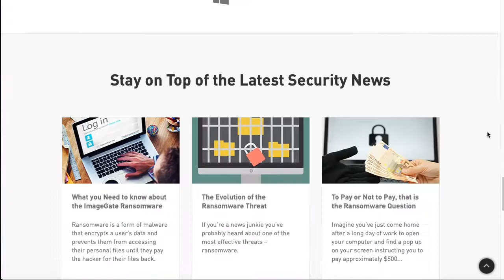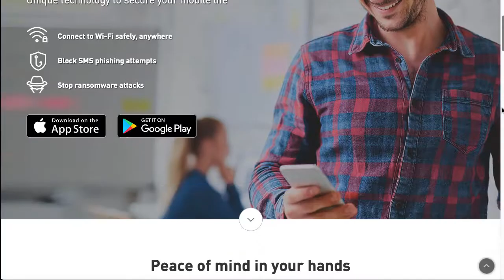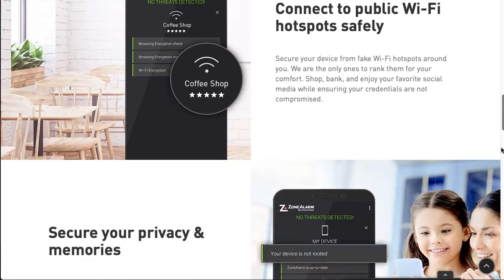How to get ZoneAlarm 60% off coupon discount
ZoneAlarm is a popular company which offers security software to safeguard users’ devices from various cyber threats. It provides a wide range of products, including antivirus protection, spyware removal and email virus scans etc. For malware protection, there are ZoneAlarm Anti-Ransomware, Extreme Security, Pro Antivirus+Firewall, and Pro firewall to choose. It starts from $1.95 USD per month. To give you the best protection, ZoneAlarm utilizes the advanced technology to develop solid security solution. It has antivirus and spyware scan engine catch and stop threat before they can damage your system. Their expert team monitors online traffic for suspicious activities, so they are able to detect and block threat quickly. Every time they capture a malware sample, they analyze it. They push out an update to enable their users to fight against the latest threat. The advanced firewall helps users block malicious programs effectively. ZoneAlarm offers download protection. When you download software, song, or video off the Internet, malware can come along. This security software analyzes downloads and alerts you with a red flag once it detects malicious items. Besides, it has anti-spam filter which prevents scam and phishing links from reaching your personal and business inbox. ZoneAlarm is able to fight against famous ransomware like Petya while many security programs fail to stop it. It catches and stops ransomware before they encrypt or corrupt victims’ important files to avoid loss. ZoneAlarm got high scores in many tests launched by famous labs. You can trust it. It will keep your device free of virus and safe from cyberattack. It provides 30-day free trial. You have 30 days to try this service. You don’t have to take a risk to use a service. Currently, ZoneAlarm offers 60% off coupon discount. Want the best deal? Use discount link and apply ZoneAlarm coupon code when you sign up a plan. Learn how to use ZoneAlarm coupon code for big discount